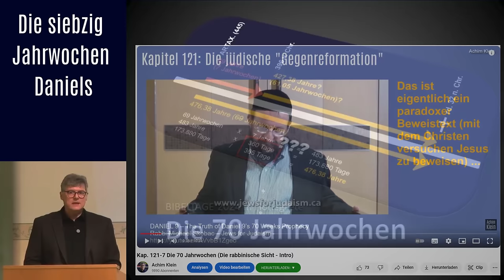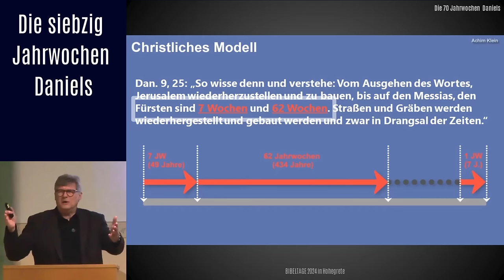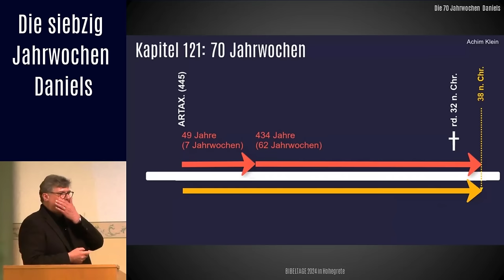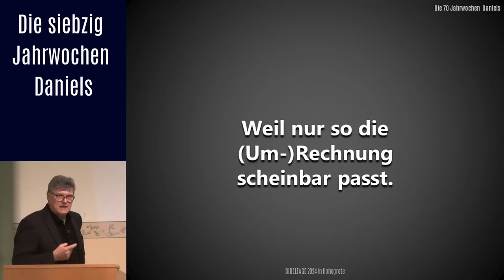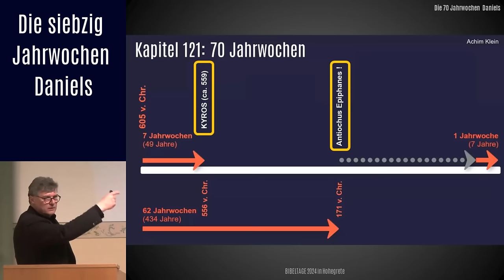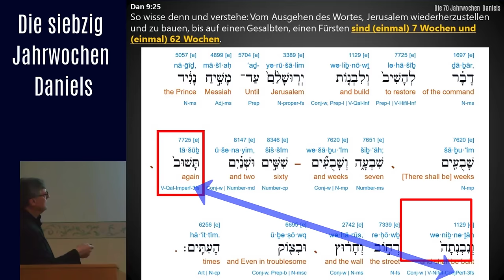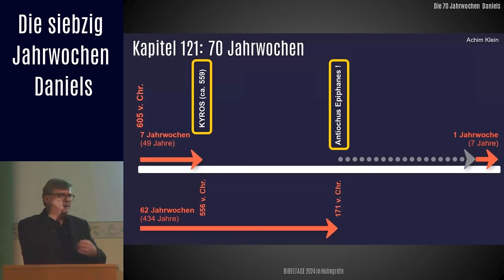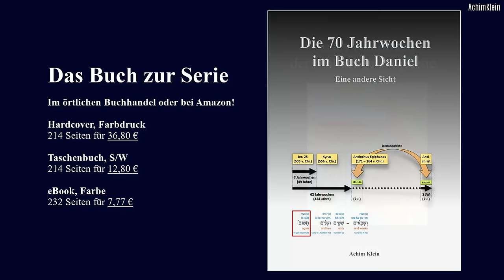"Daniel 9: Die 70 Jahrwochen Daniels - ein andere Sicht" (BIBELTAGE 2024 in Hohegrete)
ANMERKUNG: im Video zeige ich die Berechnung der Fristen von den drei Erlassen des Kyrus, des Darius und des Artaxerxes. Ich rechne dort für Kyrus ab dem Jahr 559 v. Chr. Das war das Jahr, in dem Kyrus seine Herrschaft unter Astyages begann, nachdem er seinem verstorbenen Vater auf den Thron gefolgt war. Er war damals ein Unter- und Regionalkönig unter Astyages, von dem er nach dessen Tod bis spätestens 550 v. Chr. die Herschaft über Persien übernahm. Sein Edikt zur Rückkehr der Juden gab Kyrus im ersten Jahr seiner Herrschaft. Als erstes Jahr seiner Herrschaft wird aber üblicherweise das Jahr 539 v. Chr. angegeben, weil da Persien Babylon besiegte und Darius als Unterkönig in Babylon eingesetzt wurde (Dan. 9:1 f). Das habe ich im Video nicht richtig angegeben und korrigiere es hiermit. Man müsste also für die hier von mir gemachte Berechnung eigentlich das Jahr 539 v. Chr. statt das Jahr 559 v. Chr. ansetzen. Allerdings passt die Rechnung dann genausowenig! Denn die Fristen reichen auch dann bei weitem nicht bis ins Jahr des Einzugs Christi nach Jerusalem bzw. bis zu seiner Kreuzigung. Die Berechnung von 559 v. Chr. ändert also nichts am Ergebnis, soll aber der historischen Korrektheit halber angemerkt sein.